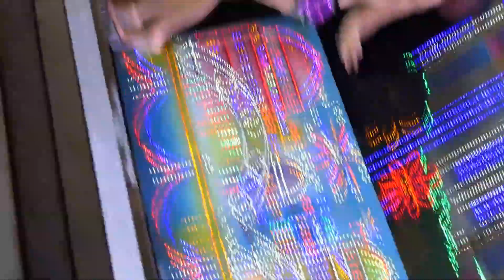桃園長祥宮舞台車01~米娜。鋼管舞姬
鋼管舞台車
康樂晚會